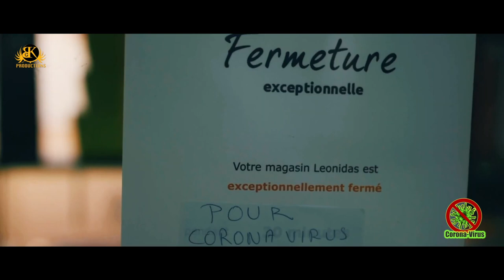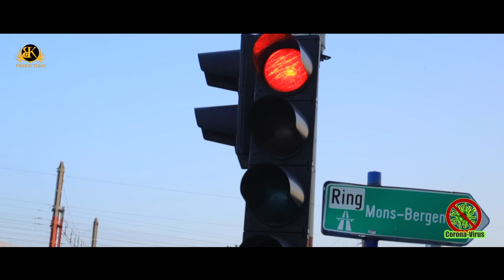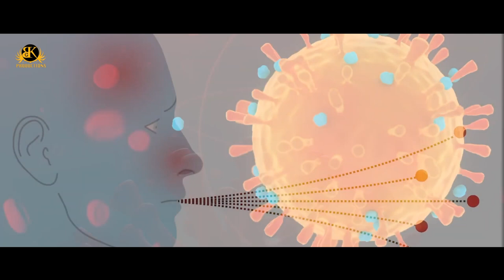Reportage inédit: Comment Bruxelles vie le coronavirus